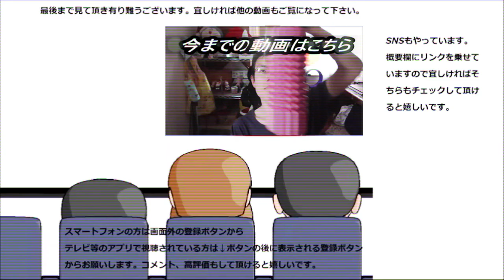ファミリーマート お母さん食堂冷たいかぼちゃのスープが冷たさの中にも温もりを感じた。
ファミリーマート　お母さん食堂冷たいかぼちゃのスープを飲んでみました。
スープは冷たくても、そこから感じる物は決して冷たくありません！！
贈り物は此方まで↓
〒153-0042